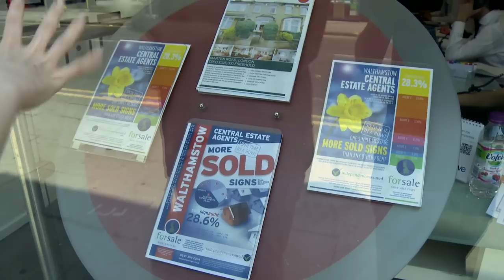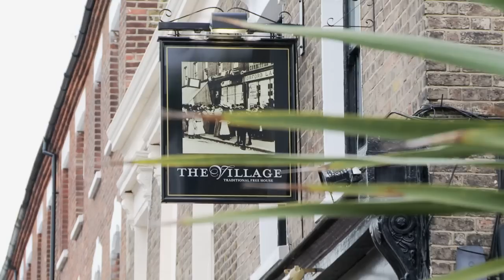Stella Creasy MP on the gentrification of Walthamstow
Stella Creasy, the Labour MP for Walthamstow, takes us on a tour of her north-east London constituency and shows us how gentrification is affecting the local community. One of the most culturally diverse parts of London, Walthamstow has seen a slow trickle of middle-class newcomers and a somewhat sharper rise in house prices